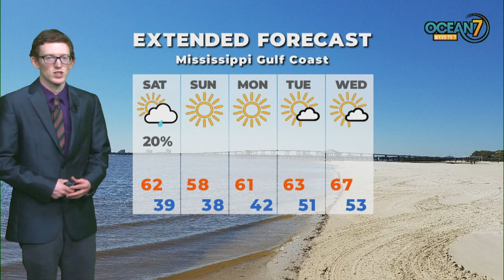Fri. Eve. Forecast 01/01/21